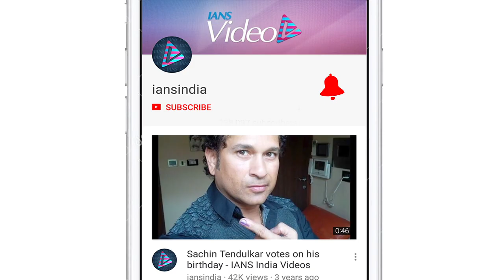Dharmendra's Song with Salman, Rekha & Sonakshi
Actors Salman Khan, Rekha and Sonakshi Sinha will feature in recreated version of Dharmendra's iconic song 'Rafta Rafta' in "Yamla Pagla Deewana Phir Se' along with lead cast. Dharmendra was interacting with media at the trailer launch of the film along with his co-actors Sunny Deol, Bobby Deol, Kriti Kharbanda and director Navaniat Singh on Friday in Mumbai.